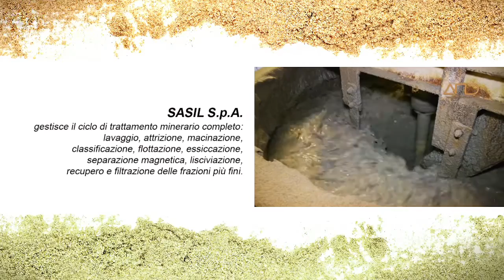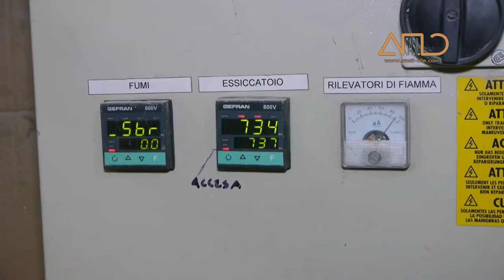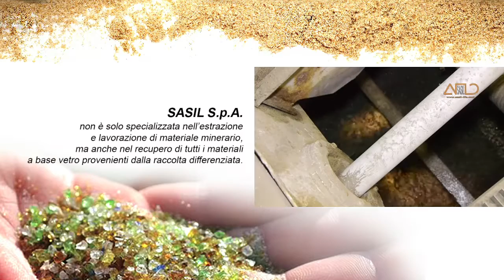SASIL - video breve